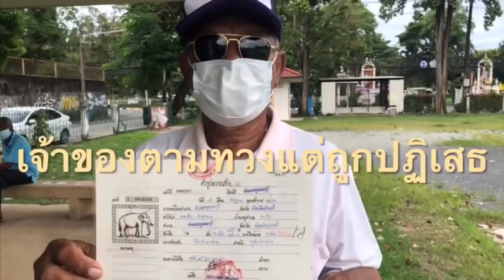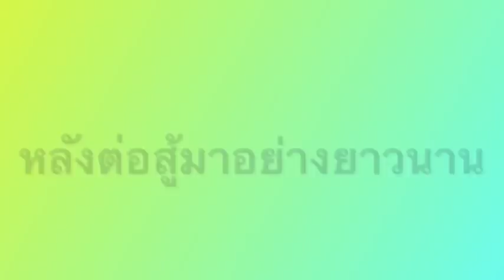“พังโย” กลับสู่อ้อมกอดเจ้าของหลังถูกขโมยไปนาน 18 ปี ตามหาตลอดจนมีวันนี้ : เรื่องเด่นทั่วไทย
“พังโย”  กลับสู่อ้อมกอดเจ้าเดิมแล้ว หลังถูกขโมยไปเมื่อ 18 ปีที่ผ่าน ระบุไม่เคยท้อที่จะตามหา แม้จะสูญเสียทั้งเงิน - ทอง และเวลา สุดท้ายได้ช้างคืน